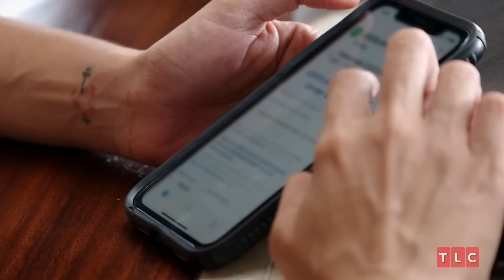Jasmine Looks Through Gino's Emails! | 90 Day Fiancé: Before The 90 Days